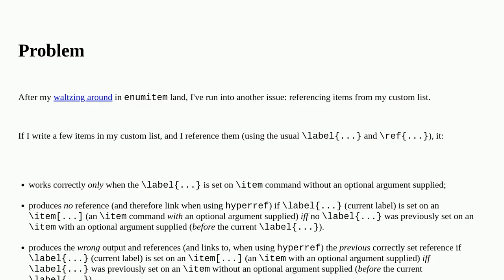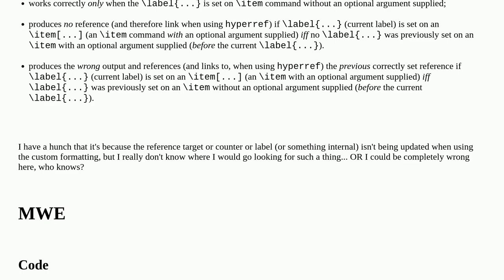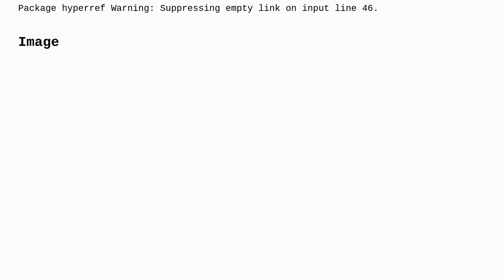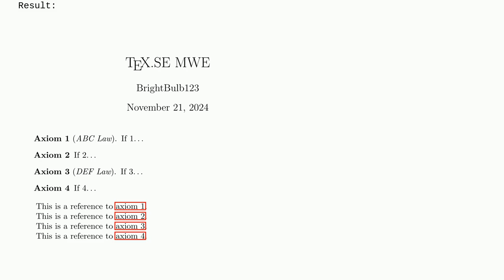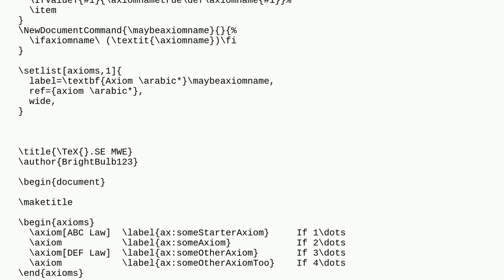Tex: Custom list using enumitem leads to incorrect referencing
Custom list using enumitem leads to incorrect referencing

A special thanks goes out to the community

  enumitem hyperref cross-referencing